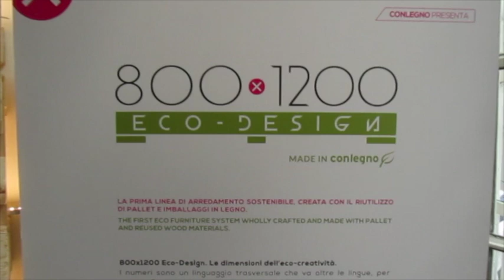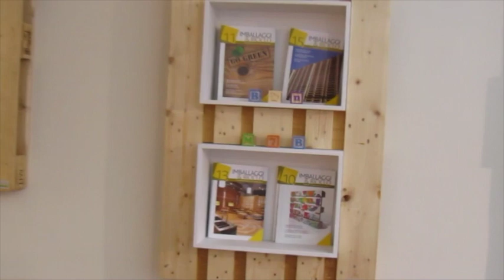FAI DA TE CON IL PALLET